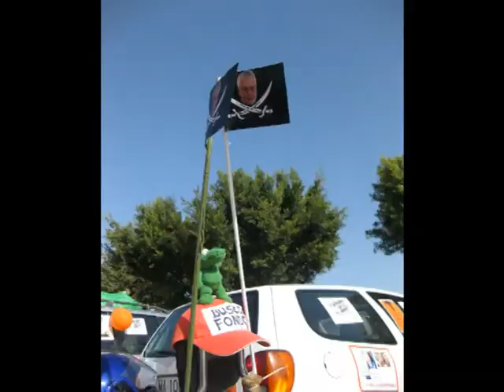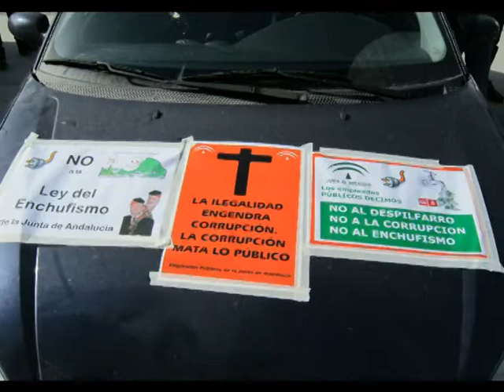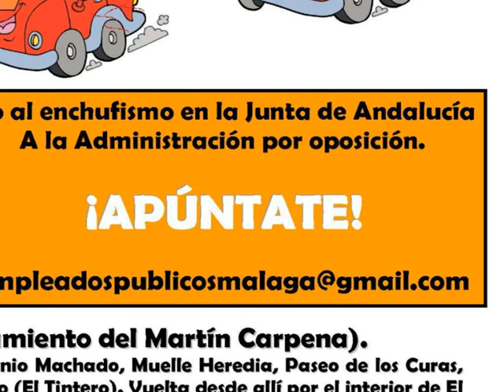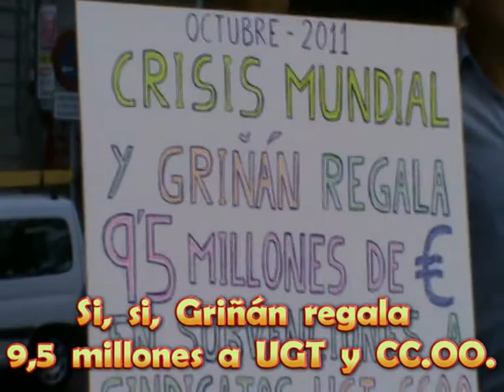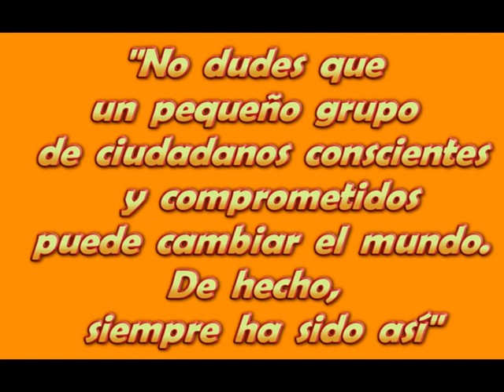¡II CARAVANA! Concentración Delegación del Gobierno. MÁLAGA. 18 de Octubre. NO a la Ley 1/2011.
CRÓNICA

Hoy 18 de Octubre los primeros en llegar han sido los compañeros de Salud con sus pactartas en A4 naranjas, un clásico de las manifestaciones y concentraciones. Y por supuesto, la bandera de Andalucía con el lazo naranja, otro clásico imprescindible.

Sin embargo los compañeros de SAFJA con las pancartas del sindicato no llegaban, y lo más importante, el megáfono. Pero no pasa nada, antes no teníamos megáfono y se nos oía desde el Tintero al Martín Carpena. Es una exageración, pero este sábado SI nos van a escuchar en ambos sitios, en la II CARAVANA DE COCHES contra la Ley 1/2011 y todo el entramado de decretos posteriores. OS ESPERAMOS.

Comenzamos con la consigna inicial la de siempre, el clásico, la imprescindible, la consigna resumen de nuestra lucha "A LA ADMINISTRACIÓN, POR OPOSICIÓN".

Al poco de comenzar a corear la consigna, vemos en el semáforo de la Alameda que ya llegan los compañeros del SAFJA con sus pancartas y con el megáfono.

Esta semana hemos tenido varias noticias sorprendentes, si es que todavía conservamos capacidad para sorpendernos. En pleno periodo de crisis, nuestro presidente Griñán subvenciona con otros 9,5 millones de euros a los sindicatos UGT y CC.OO.

Con ese chorreo de pasta. ¿Quién se va a movilizar contra el cortijo?. Y más viendo como en Castilla la Mancha "el cospedaleo" les deja sin subvenciones y con una reducción importante de liberados viviendo del cuento. Un compañero porta una pancarta confeccionada a mano que nos recuerda como Griñán usa nuestro dinero para tener la boca tapada a los sindicatos llamados "de clase".

No tardarán en salir a la calle estos sindicatos si hay cambio de gobierno en las generales y autonómicas, seguramente a "defender" los "intereses de los trabajadores". La pérdida del chorreo de subvenciones y la disminución de liberados no tendrá nada que ver.

Conocemos también por una filtración algo de lo que nos depara los presupuestos del 2012. El Gobierno Andaluz niega los recortes, y de hecho se incrementan los presupuestos en un 1,2%, pero a los funcionarios nos congelan "preventivamente" los sueldos. Y si, preventivamente porque es el Estado Central el competente para congelar o no los sueldos de los funcionarios. Pero como no hay presupuestos Generales del Estado, pues ellos "nos congelan preventivamente". DE NUEVO, VOLVEMOS A PAGAR EL PATO DE LA CRISIS POR UN AÑO MÁS.

Pero claro, ellos tienen bien claro que ante la sociedad quedamos descalificados si nos quejamos, porque somos "un colectivo privilegiado". Nadie se acuerda que cuando un peón albañil sin experiencia cobraba mínimo 1.800 € al mes, muchos empleados públicos a duras penas llegaban a los 1.000 €. Pero entonces, cuando el festival económico, cuando España y Andalucía iban bien, nadie se acordó de lo que cobraban los funcionarios.

Suma y sigue. Nos enteramos por el BOJA 203 de 17 de Octubre de 2011, que se delegan en la Agencia de Empleo, las competencias en los órganos directivos en materia de personal, de gestión económico-financiera, de contratación y de gestión administrativa.

y entre los puntos dice:

    Aprobar el catálogo de los puestos de trabajo y la oferta pública de empleo.
    Convocar y resolver las pruebas selectivas del personal funcionario, y convocar y proveer los puestos de trabajo vacantes, en los términos establecidos en el artículo 10.2.j) de los Estatutos del Servicio Andaluz de Empleo, aprobados por Decreto 96/2011, de 19 de abril.

Lo cual en román paladino significa que podrán hacer las RPT de la Agencia que les de la gana, ofertar las plazas que se les antoje, convocar las pruebas selectivas y resolverlas. En la práctica, meter en la agencia a quien quieran como quieran y cuando quieran. Eso por si todavía hay algún despistado que aún cree en las buenas intenciones de esta reordenación.

Quizás por estas noticias inquietantes, volvemos a tener una asistencia mayor que en semanas anteriores a la Concentración de los Martes, quizás la gente se moviliza a golpe de BOJA y de noticia en prensa.

Pero en realidad no hay nada nuevo ni nada que no pudiéramos prever. Ellos tienen su hoja de ruta, y tienen que dejar a su gente bien dentro, "enchufaditos" en las Agencias, de manera que aunque los tribunales les quiten la razón, el embrollo sea irreparable.

Compañeros, no hay que moverse a golpe de BOJA, hay que asistir a la Concentración de los martes, para que sepan que ahí nos tienen, y que no nos han convencido.

Y por todo esto, es imprescindible que hagamos un esfuerzo, y acudamos con nuestro coche a la caravana del sábado, tal y como se indica al final de la concentración de hoy. Es mucho más cómodo que una macromanifestación, y el recorrido es mucho más largo.

TODA MÁLAGA SERÁ CONSCIENTE EL SÁBADO DE LAS MISERIAS DE UN RÉGIMEN CORRUPTO, ENCHUFISTA Y DESPILFARRADOR DANDO SUS ÚLTIMOS ESTERTORES.

continuará...